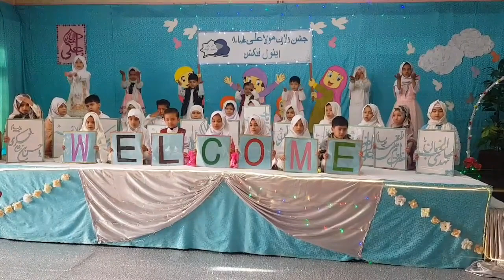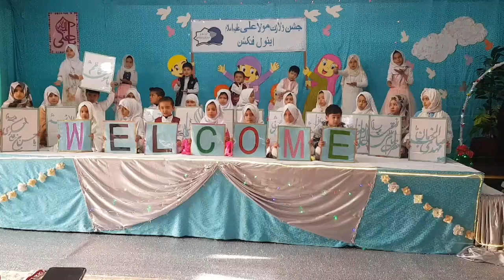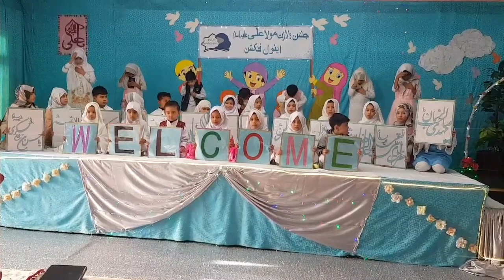Jashne Wiladat Imam Ali(A.S)&Annual Faction 2021-22||Tablo||Class1||Madrassa Khadija-tul-kubra(S.A)